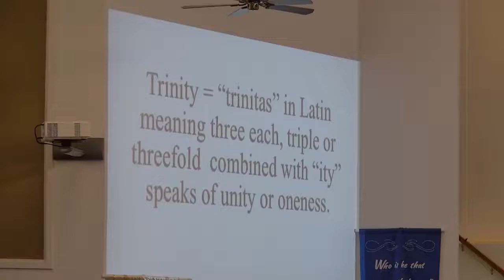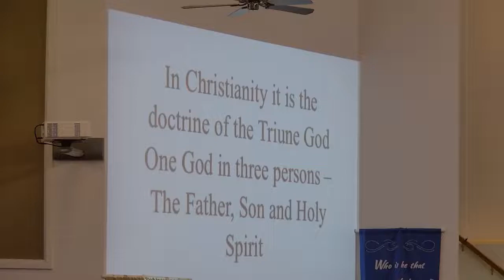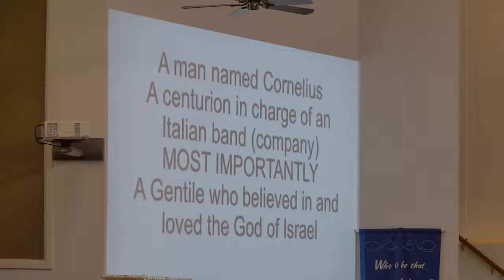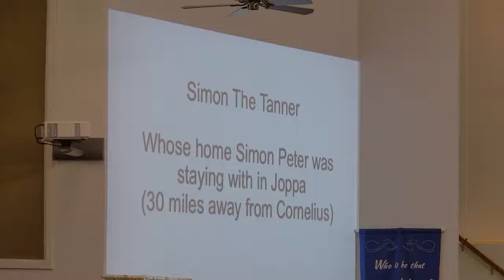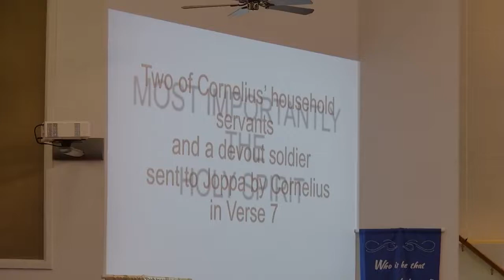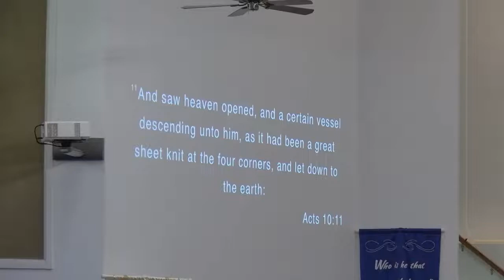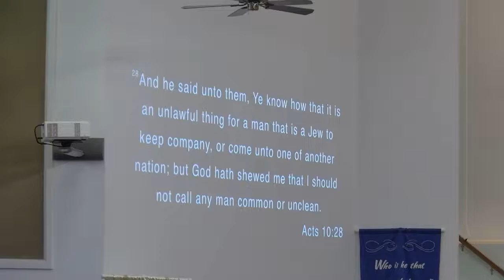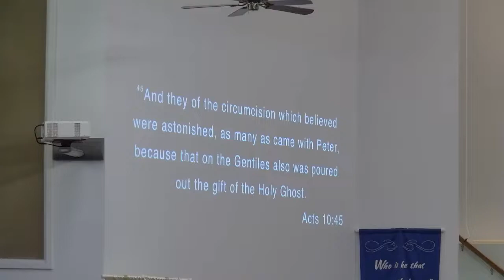Clover Baptist Church January 9, 2022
11 am Morning Worship